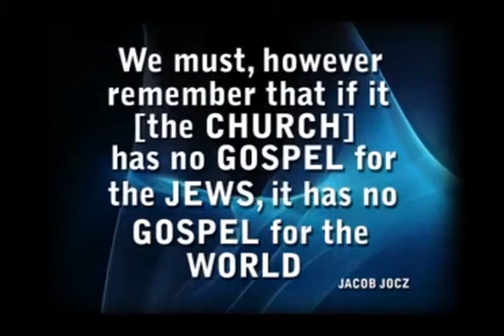TO THE JEW FIRST ! PART 2 OLIVE TREE MINISTRIES